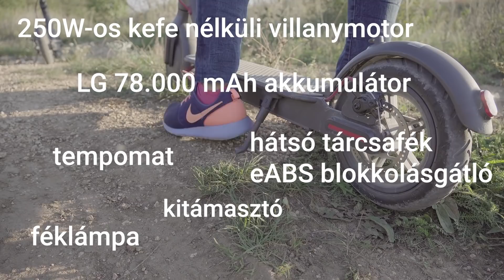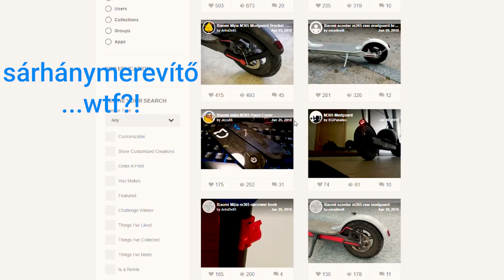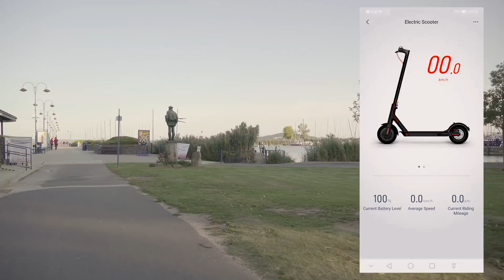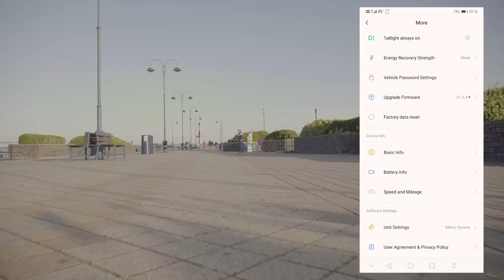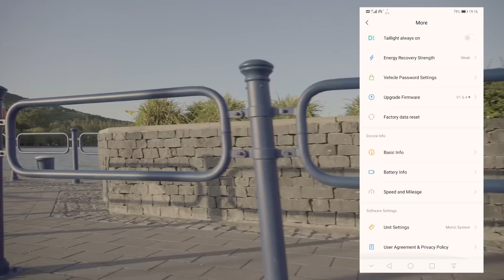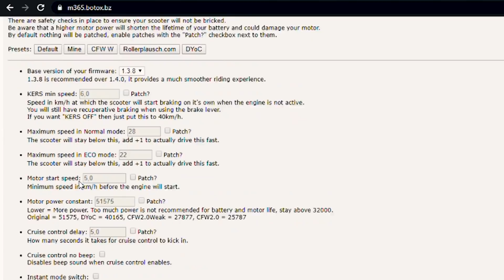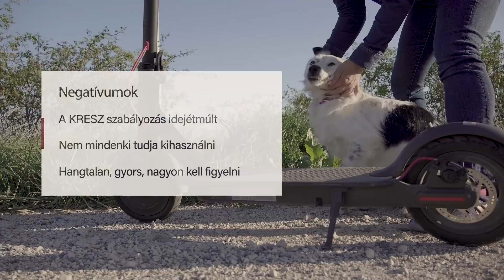🛴 MINDEN amit tudni akartál a Xiaomi M365 elektromos rollerről! 🛴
Xiaomi M365 a legjobb ami történhet veled, ha közlekedni szeretnél elektromosan.